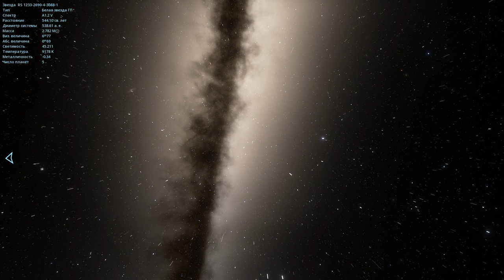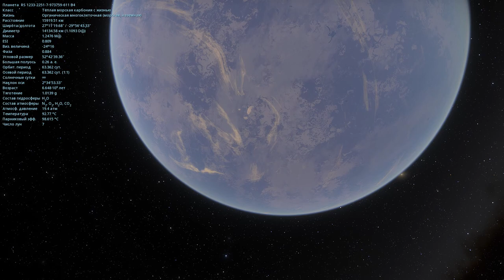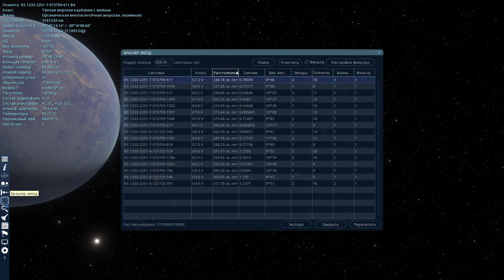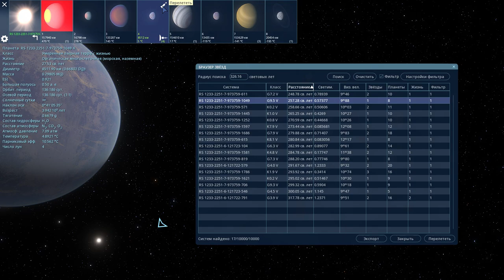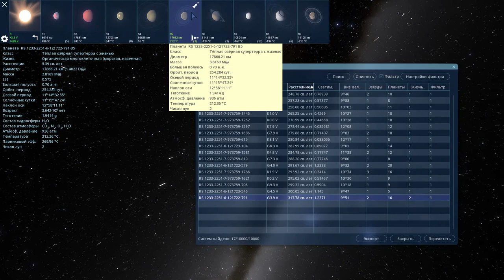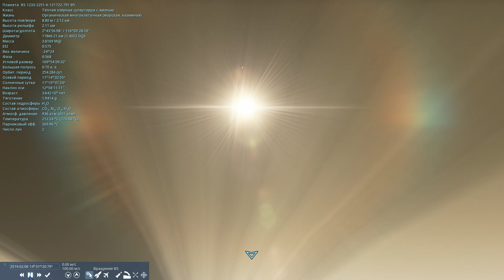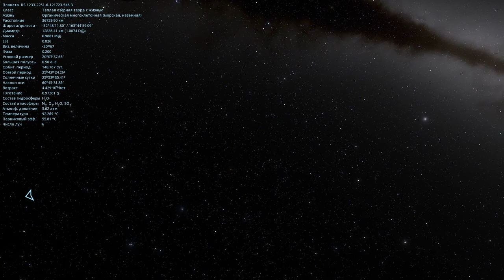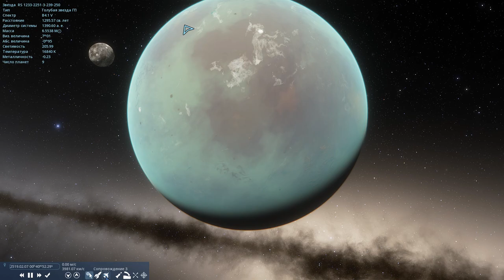ЖИВЫЕ МИРЫ В ГАЛАКТИКЕ АНДРОМЕДА .В ПОИСКАХ ЖИЗНИ .Space Engine # 79